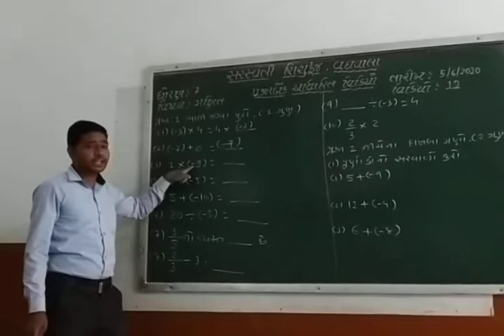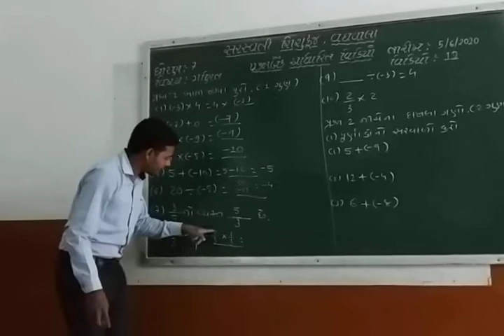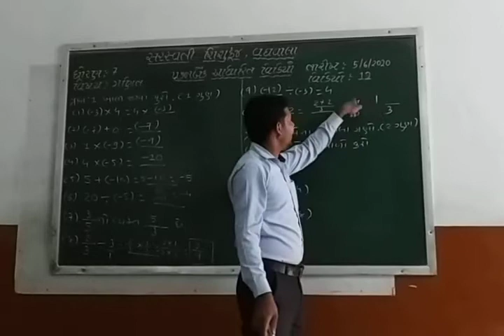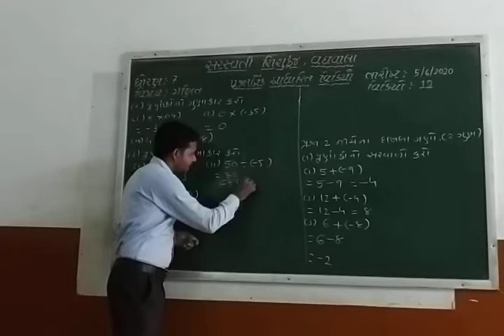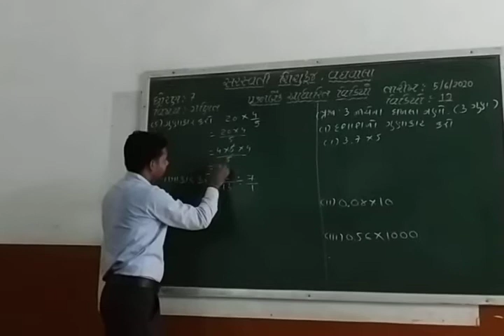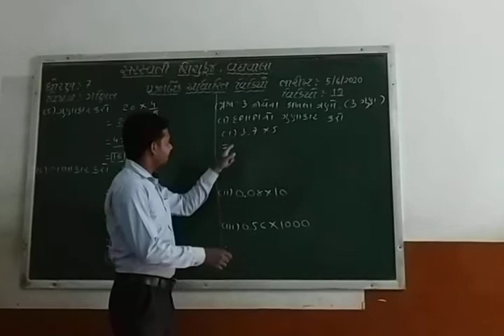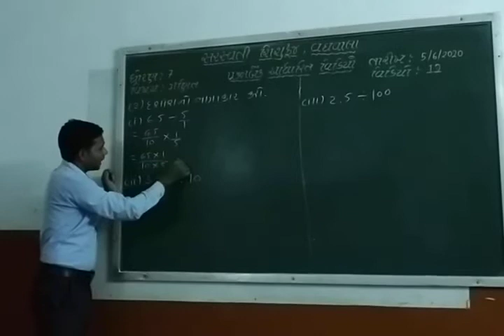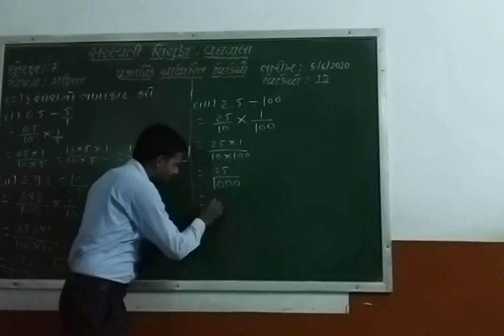Std :7 (Gujarati Medium) Subject : Maths (Revision)